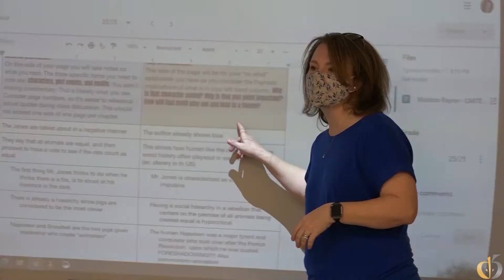CHS Teacher Named SC Teacher of the Year Finalist